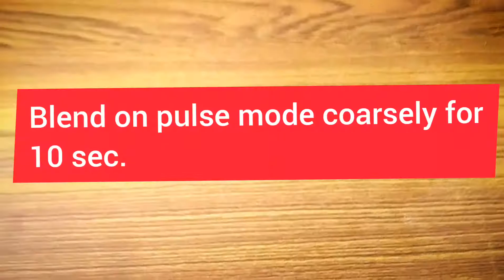PEANUT LADOO/SHENGA UNDE/2 INGREDIENTS/ PANCHAMI SPECIAL/UTTARA KARNATAKA SPECIAL.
With regards,
MEGHA MUTTAL.

INGREDIENTS:
1 CUP GROUND NUTS.
1/2 JAGGERY FOR REGULAR SWEETNESS.
If you prefer more sweet ladoos. You can increase the quantity of jaggery up to 3/4 to 1 cup of jaggery.